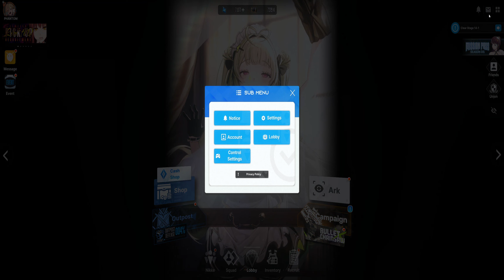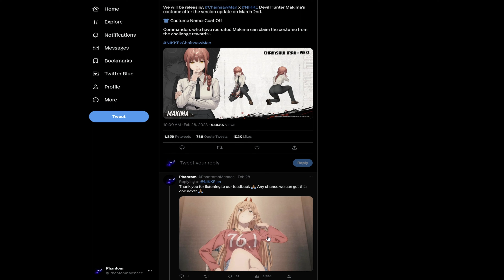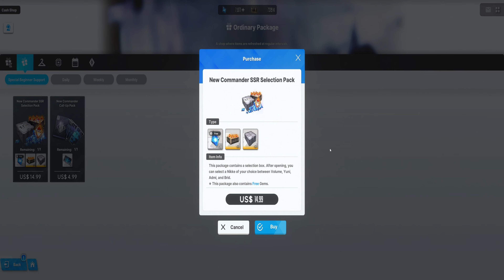Makima Looks Better Without The Coat | Goddess of Victory: NIKKE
Makima looks Way Better Without The Coat & Now You Can Play Her Without it in Game. Makima's New Costume is available in the Chainsaw Man Event Mission Tab as long as you have at least one copy of her already.

NIKKE: Goddess of Victory is a Third Person Anime Gacha Cover Shooter set in a Post-Apocalyptic world where humanity is all but lost thanks to a mysterious weapon known as Rapture. The Goddesses known as NIKKE are humanity's last hope. Can they reclaim their home or has Earth's fate been sealed?

00:00 Intro
00:33 How to get Makima Costume
01:40 Addressing the White Knights
03:29 Coatless Makima Showcase & Impressions
06:43 We Need a Toggle Coat On/OFF option
07:22 My Stance on Coats/Censorship
09:35 Possible Power Costume?
11:40 The Dolla Costume is A MUST HAVE!!!
15:26 PC Version is God Tier
15:49 SSR Selector Pack
18:26 Thank You For All the Support!
20:39 Getting Another Slice of Dolla's Birthday Cake